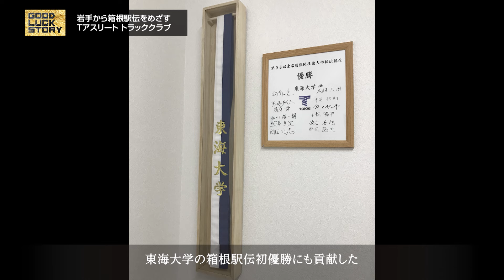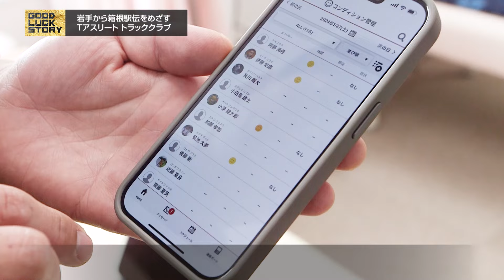GOOD LUCK STORY#796「Tアスリート トラッククラブ」（2024年3月3日放送）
◎GOOD LUCK STORY#796「Tアスリート トラッククラブ」

岩手から箱根駅伝をめざす。全国大会や全国駅伝の選手を輩出している地域スポーツクラブをご紹介します。